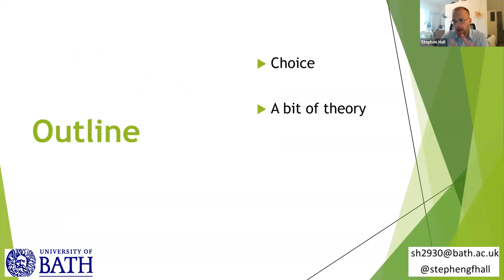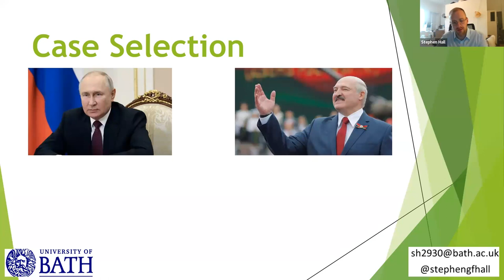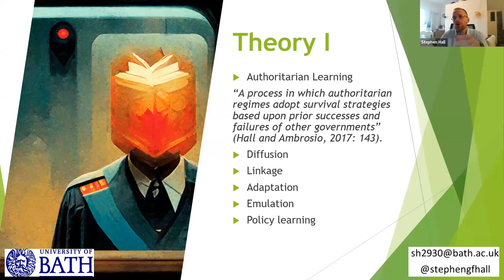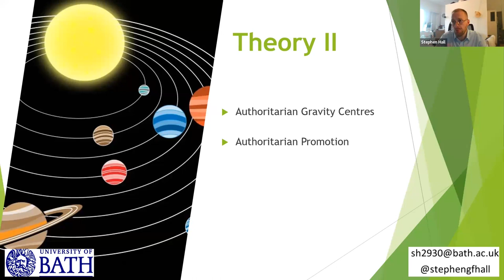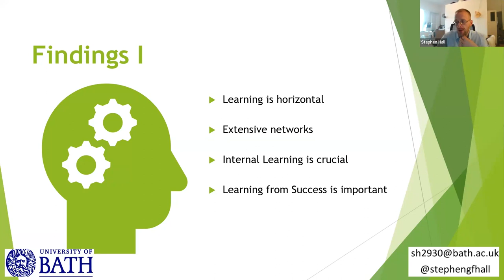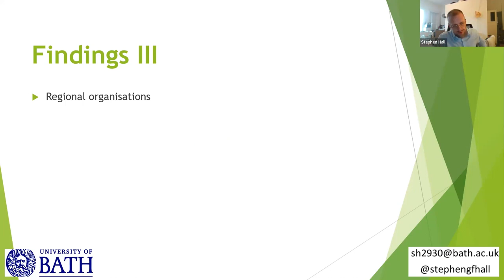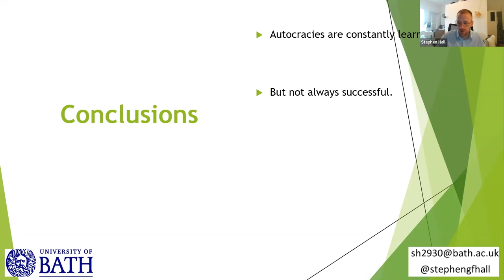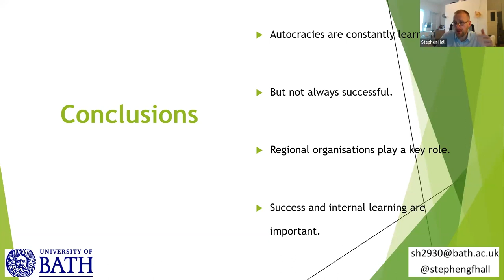The Authoritarian International with Stephen Hall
Stephen Hall argues that democracies can preserve their norms and values from increasing attacks and backsliding by better understanding how authoritarian regimes learn. He focuses on the post-Soviet region, investigating two established authoritarian regimes, Belarus and Russia, and two hybrid regimes, Moldova and Ukraine, with the aim of explaining the concept of authoritarian learning and revealing the practices that are developed and the sources of that learning. Hall finds clear signs of collaboration between countries in developing best survival practices between authoritarian-minded elites, and demonstrates that learning does not just occur between states, rather it can happen at the intra-state level, with elites learning lessons from previous regimes in their own countries. He highlights the horizontal nature of this learning, with authoritarian-minded elites developing methods from a range of sources to ascertain the best practices for survival. Post-Soviet regional organizations are crucial for the development and sharing of these survival practices as they provide ‘learning rooms’ and training exercises.

The Illiberalism Studies Program (ILLSP) studies the different faces of illiberal politics and thought in today’s world, taking into account the diversity of their cultural context, their intellectual genealogy, the sociology of their popular support, and their implications on the international scene.